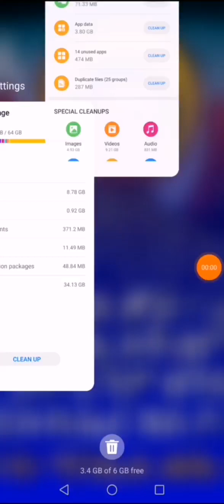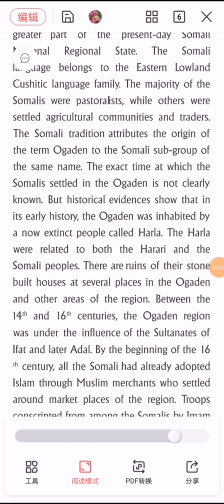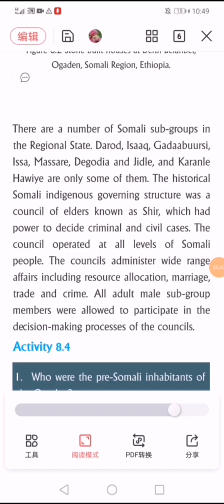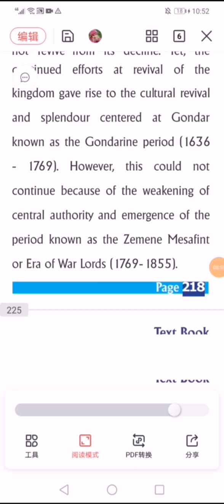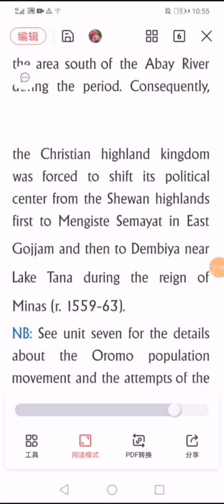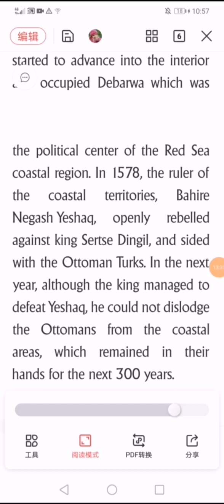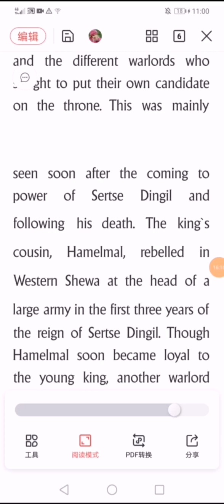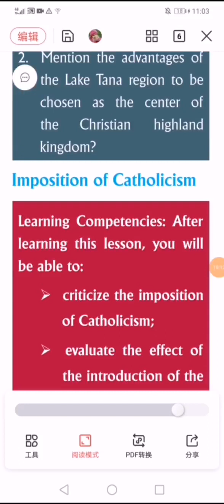HISTORY GRADE 11 # PART5 NEW CURRICULUM